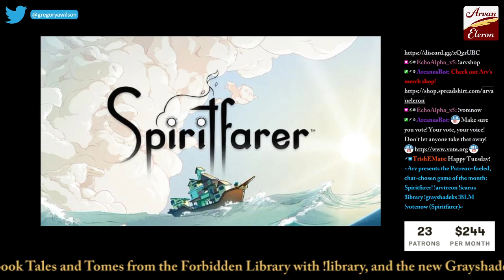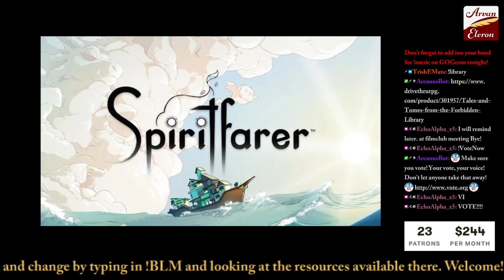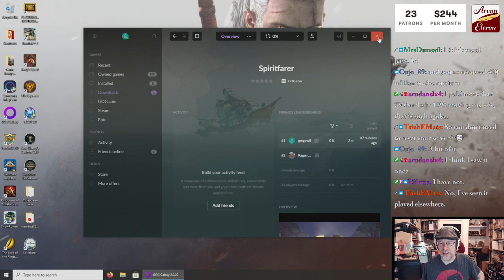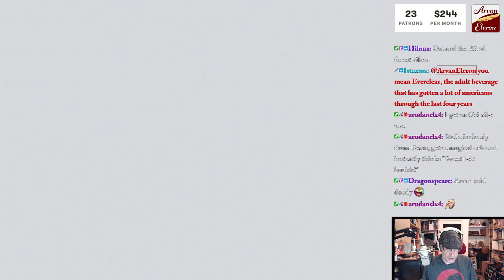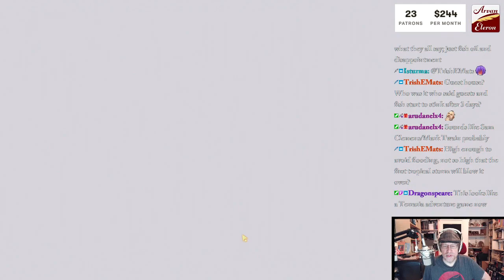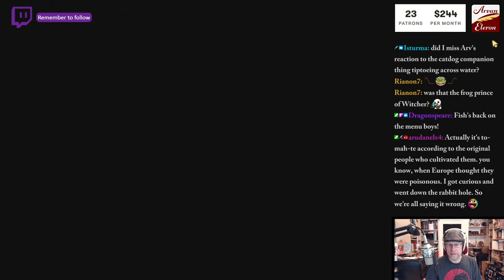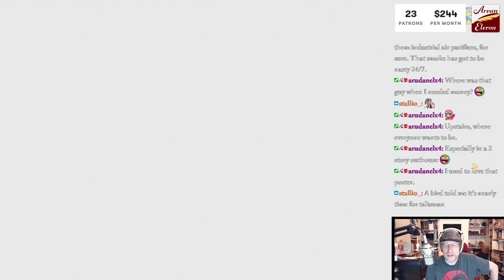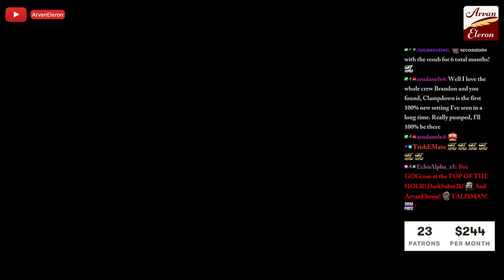Arv streams Spiritfarer!